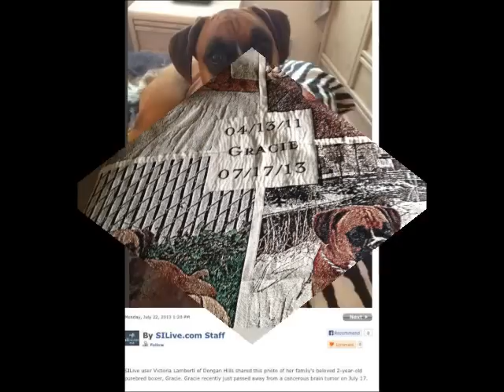In Loving Memory of Gracie, my Boxer Dog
Gracie is a purebred boxer. She was born on April 13, 2011 to Bonnie & Clyde. She was the first out of seven females to be born! At 8 weeks of age, she was shipped off to NY to her forever home. Gracie, I'll never forget the day you were picked up from the airport! I was at school at couldn't wait to meet you.
The first day I saw you, you were in the car and you picked me up from school. You were so tiny. You sat in my lap the whole car ride home. Then as soon as you got home, you peed on my rug in my room. You were always energetic and excited and that's what I loved about you.
As soon as I met you, you played with all of your toys and you loved to run. You used to run so fast that you nearly knocked people down. You used to bark a lot and we would always tell you to be quiet but now that your not here, I miss you so much! Unfortunately on July 7, 2013 you got sick. You began to limp because of your back leg. Then you had sudden pain in your neck. And eventually you could no longer walk. And you were unable to bark. We knew something was wrong with you so we took you for an MRI and the neurologist told us that there was a cancerous tumor in your brain stem that was inoperable. Because it was in your brain stem, it affected your motor skills, your voice, movement, head...etc. We tried to save you Gracie, but we knew I was suffering. We didn't want you to suffer for our own benefit. We wanted you to live a long life, but not when you were in pain. We cried for you but we knew it was time for you, Gracie, because you couldn't walk anymore. I wish we could've saved you but I also know that you know we couldn't see you in pain any longer because we didn't want you to suffer. You passed away on July 17, 2013 at 4:42pm. Now my Gracie girl, you are in heaven with your older boxer sister, Lexus. This page is in memory of Gracie the Boxer. RIP my Grace face. You didn't deserve this. You were only 2 years old. It's true when they say, only the good die young. I love and miss you each and everyday. I miss you sleeping on my feet at night, your bark, you bouncing your favorite red ball, and your crazy running around the entire yard. I'll love you and miss you forever and always! My Gracie! RIP 4/13/11 - 7/17/13

Always & Forever my Grace Face
Your Family who love and miss you very much
RIP Gracie 4/13/11-7/17/13